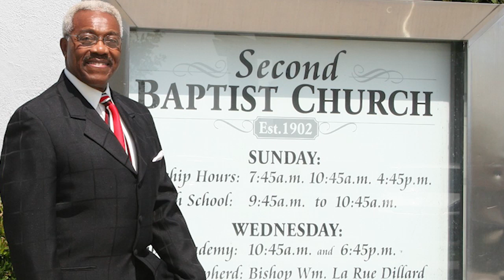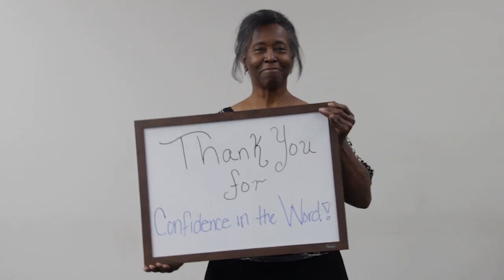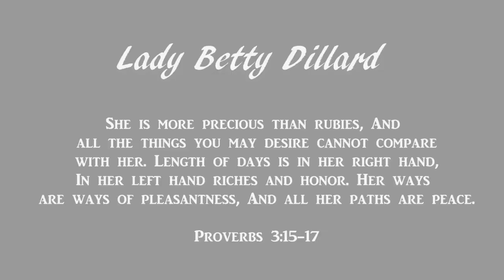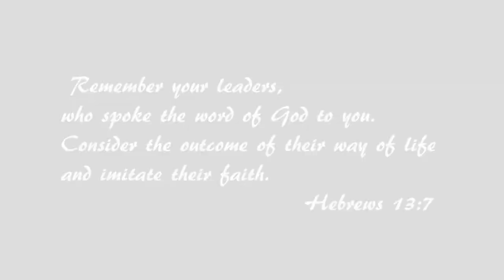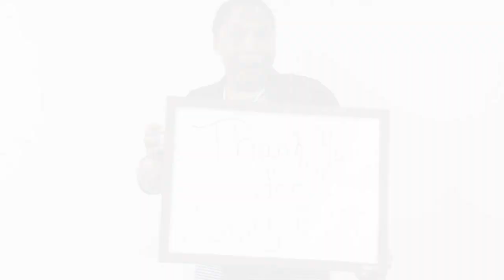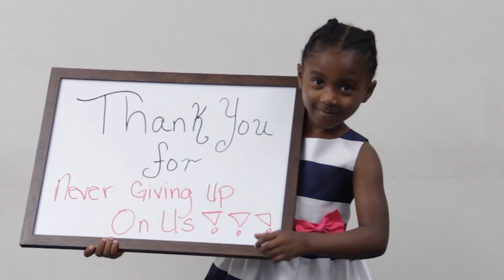"How Do We Say Thank You"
The Media Ministry dedication and presentation to Bishop Wm. LaRue Dillard and First Lady, Ms. Betty!